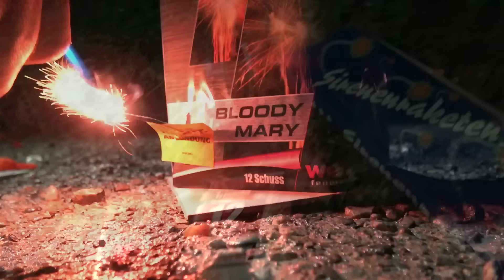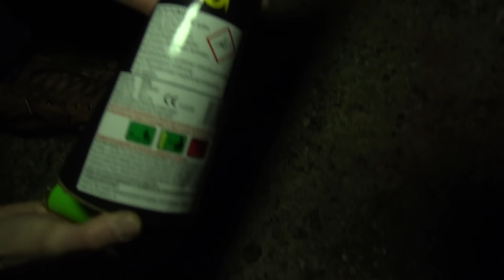FEUERWERK GEBALLER AN SILVESTER #1